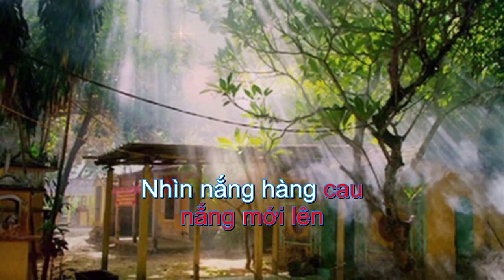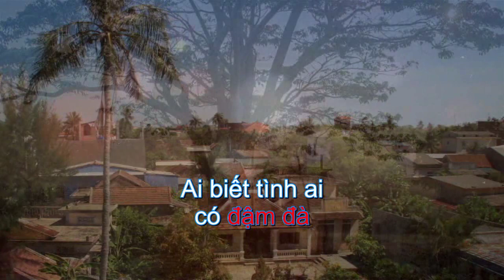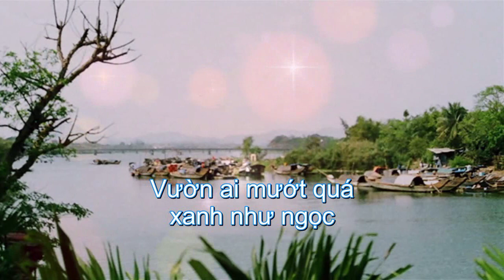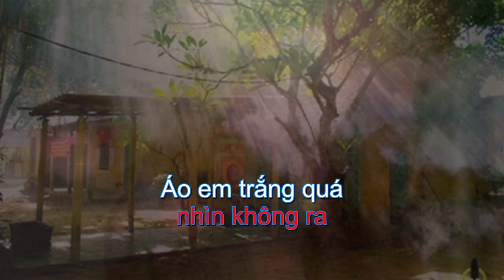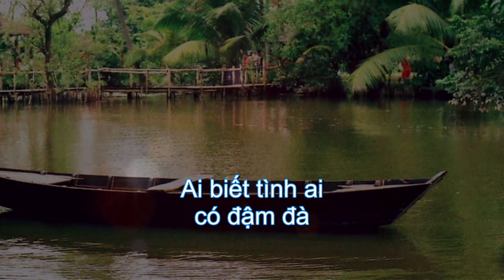Đây Thôn Vỹ Dạ - Vân Khánh (BEAT)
Đây Thôn Vỹ Dạ - Vân Khánh
Sao anh không về chơi thôn Vĩ
Nhìn nắng hàng cau nắng mới lên
Vườn ai mướt quá xanh như ngọc
Lá trúc che ngang mặt chữ điền
Gió theo lối gió mây đường mây
Dòng nước buồn thiu hoa bắp lay
Thuyền ai đậu bến sông trăng đó
Có chở trăng về kịp tối nay
Mơ khách đường xa khách đường xa
Áo em trắng quá nhìn không ra
Ở đây sương khói mờ nhân ảnh
Ai biết tình ai tình ai có đậm đà